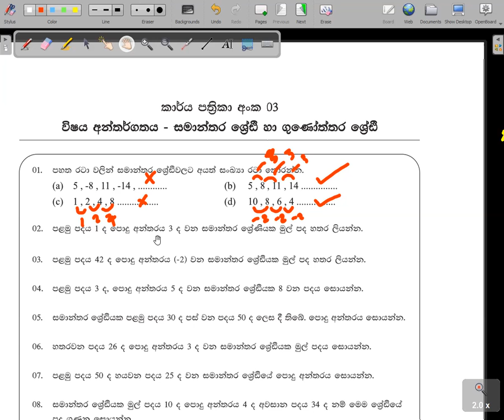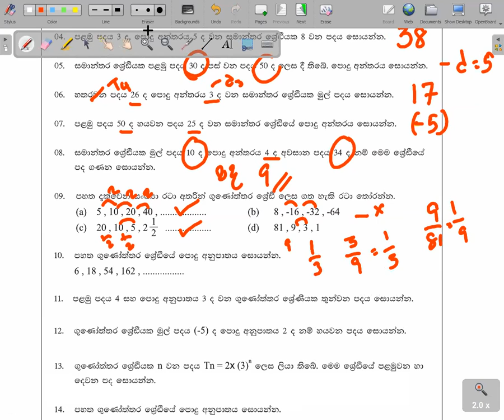සමාන්තර ශ්‍රේණි හා ගුණෝත්තර ශ්‍රේණි ( ELC )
පොදු අන්තරය ආශ්‍රිත ගැටලු
සමාන්තර ශ්‍රේණියක පදයක් සෙවීම
සමාන්තර ශ්‍රේණියක මුල් පදය සෙවීම
සමාන්තර ශ්‍රේණියක පොදු අන්තරය සෙවීම
ගුණෝත්තර ශ්‍රේණියක පොදු අනුපාතය සෙවීම
ගුණෝත්තර ශ්‍රේණියක පදයක් සෙවීම
සංඛ්‍යා ශ්‍රේණි ආශ්‍රිත ගැටලු විසඳීම